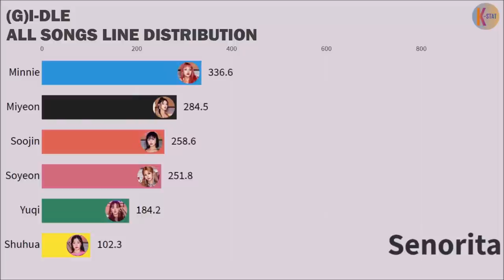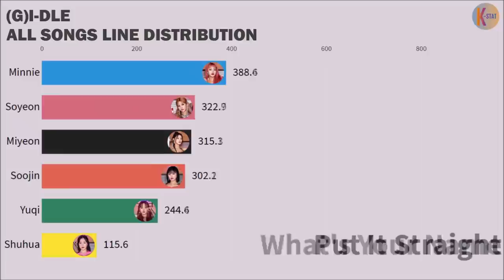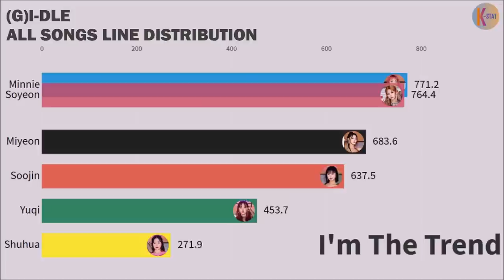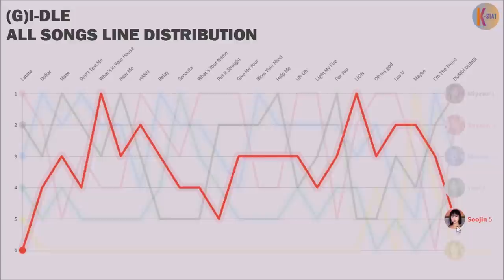(G)I-DLE ~ All Songs Line Distribution [from LATATA to DUMDi DUMDi]